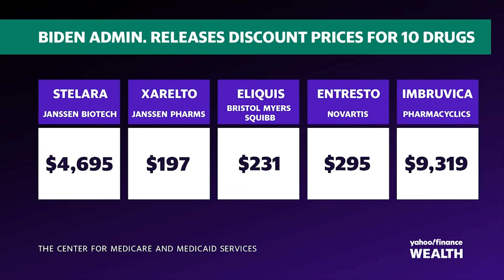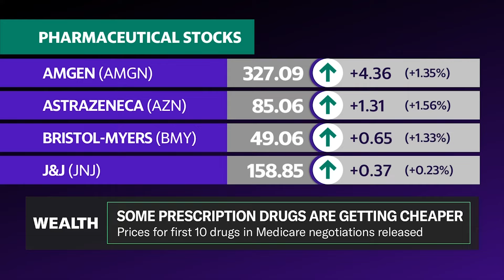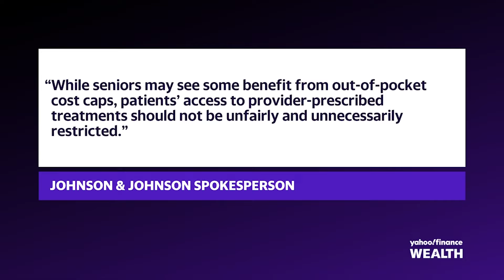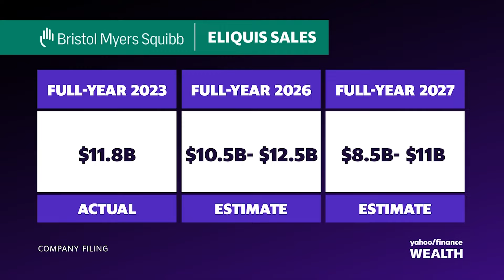These 10 drugs will be cheaper after Medicare negotiations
For the first time ever, Medicare has successfully negotiated with pharmaceutical manufacturers to reduce the prices of ten of the most expensive prescription drugs for consumers enrolled in Medicare Part D. These new prices are set to take effect in 2026, offering discounts of nearly 79%.
The list of discounted drugs includes Janssen Biotech's Stelara (JNJ), Janssen Pharmaceutical's Xarelto, Bristol Myers Squibb's Eliquis (BMY), Novartis's Entresto (NVS), Pharmacyclics's Imbruvica (ABBV), Merck's Januvia (MRK), Novo Nordisk's Fiasp (NVO), AstraZeneca's Farxiga (AZN), Immunex's Enbrel (AMGN), and Boehringer Ingelheim's Jardiance.
Yahoo Finance senior health reporter Anjalee Khemlani breaks down the details.
Catch the full interview with Dr. Meena Seshamani, Center for Medicare and Medicaid Services Deputy Administrator and Director of the Center for Medicare, on this topic.